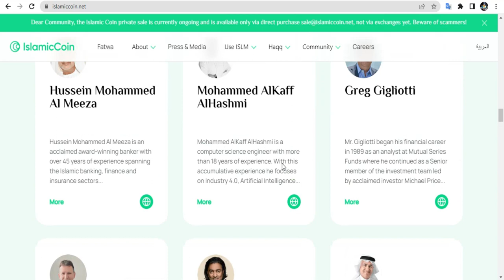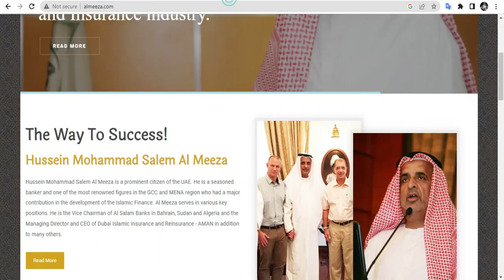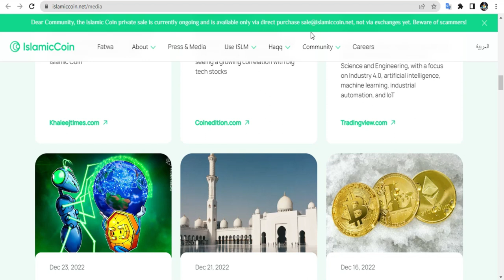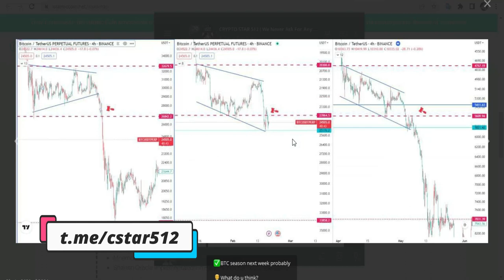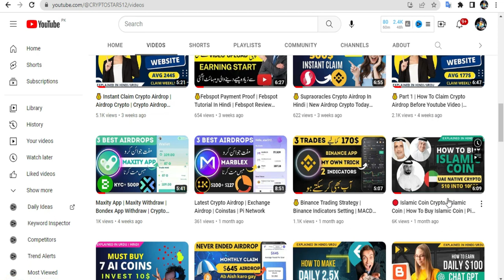🔴 Buy Islamic Coin Now || Islamic Coin Crypto || Pi Network 🚀🚀🚀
🔴Islamic Coin Crypto | Crypto Dubai | How To Bu Islamic Coin Pi Network Update  🚀🚀

💁🏻‍♂️What Is Islamic Coin
Islamic Coin is a native currency of Haqq, a community-run network, dedicated to empowering an ethics-first Shariah-compliant financial ecosystem. Islamic Coin has a finite total supply and 10% of each issuance is automatically dedicated for philanthropic purposes.